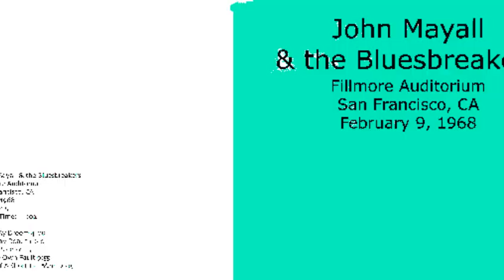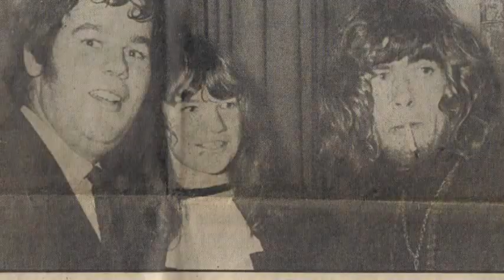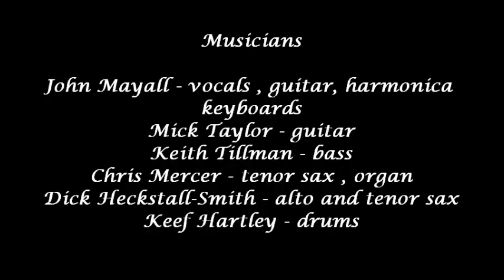John Mayall's Bluesbreakers & Mick Taylor ~ ''So Many Roads'' (Electric Blues Live 1968)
Live At Fillmore West San Francisco CA Feb 9 , 1968